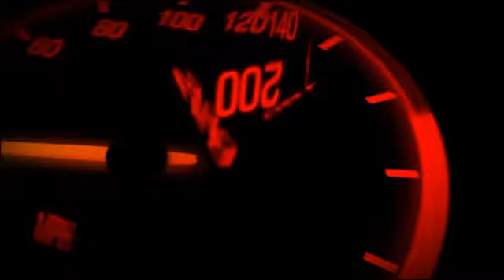Talk with Andreas Neuhold of Rocket Sprocket Customs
Watch my talk with Andreas Neuhold
Architect, designer and head of RocketSprocket Customs. He has been working intensively on the topic of motorcycles since he was 18 years old.